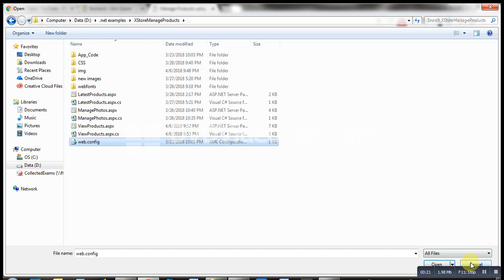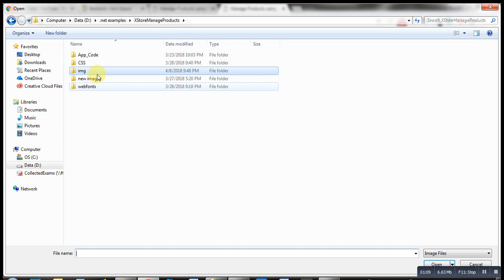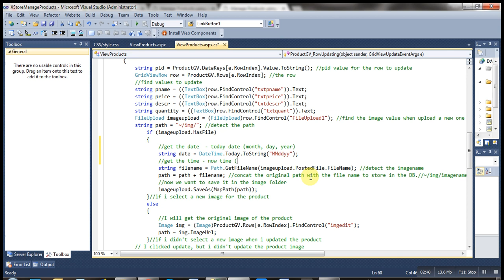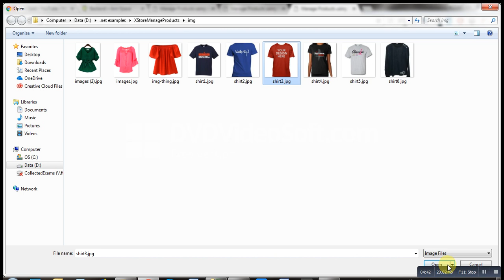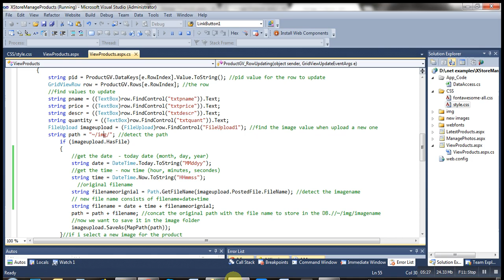ASP.Net (14) - FileUpload: Images only & Save them using the current date and time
Before, I recommend you to review "ASP.Net (11) - View and Update Images in the GridView, and Save them in img folder"

In this video:
1. FileUpload control accepts only images.
2. Add the current date and time  (uploading date & time) to the image name to avoid file overwrite.